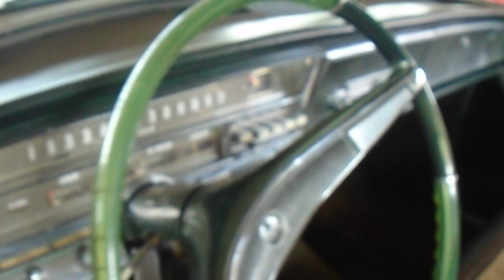1964 IMPERIAL CROWN HARDTOP SEDAN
The 1964 Imperial lineup started with the Crown, followed by the LeBaron and the Crown Imperial limo. The 1964 Imperials were the first designed entirely by Engel. Predictably, they bore a strong resemblance to the Lincoln Continental. The dashboards seemed more conventional because the squared-off steering wheel and electroluminescent dash lighting were gone, though the ribbon-style speedometer remained. A split grille returned after one year's absence, inspired by the 1955 model's appearance, and the faux spare tire bulge atop the trunk lid became squared-off and stylized. A central boss the fuel filler cap, covered with a large Imperial Eagle. Horizontal spear-shaped housings in the rear held a taillight and backup light. The defroster became standard for the windshield, optional was rear defroster. The base Imperial Custom model was dropped, with available body styles including a four-door hardtop offered in the Crown and LeBaron levels of trim, and a two-door hardtop and convertible only in the Crown level of trim. As a result, power windows were now standard on all Imperials. Imperial Crown coupes adopted the smaller style LeBaron "formal rear window" that had been introduced in 1960, and both body styles could now be ordered with a vinyl roof. A total of 23,295 Imperials were sold, making 1964 its second-best sales year. A padded dash, power seats, power steering, power brakes, and headrests were standard on the convertible and Crown Coupe. A new option this year was an adjustable steering wheel. This Crown hardtop sedan is 1 of 14,181 copies and had a base price of $ 5,581. The engine for all Imperials this year was powered by a 413 cube V8 with 340 horsepower, quite enough to propel this 4,970 lb. luxury down the road. This original survivor is in real good condition and awaits a new owner.